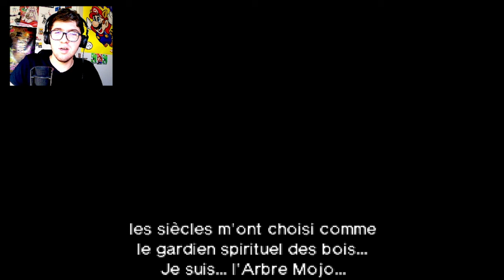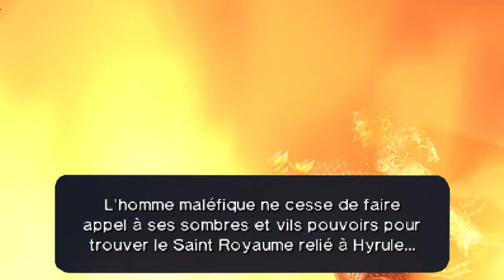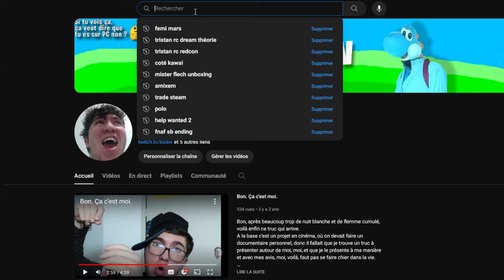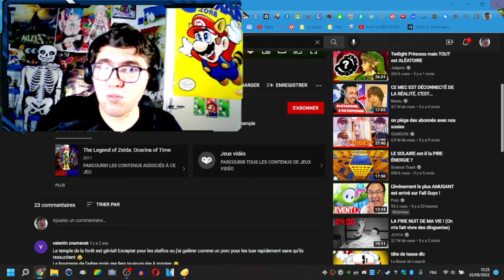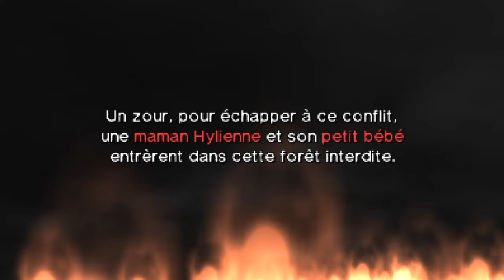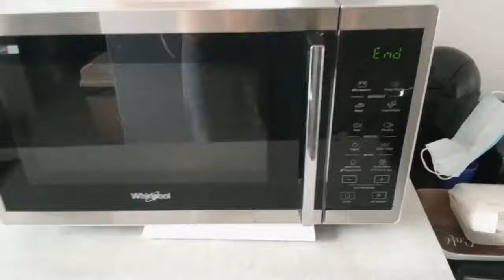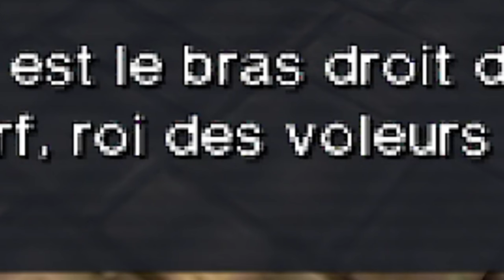The Legend of Zelda: Ocarina of Time 3D - ToutUnJeu #2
Bonjour à toute et à tous, et aujourd'hui, je vais vous parler de mon aventure sur The Legend of Zelda: Ocarina of Time 3D !

Y'a Zelda qui coupe avec son épée.

Ma chaîne secondaire aléatoire :  @Locsiv2
Ma chaîne de rediff :  @Locsiv_Live